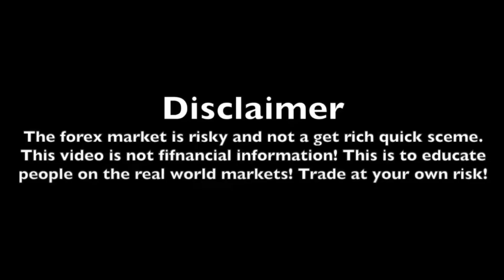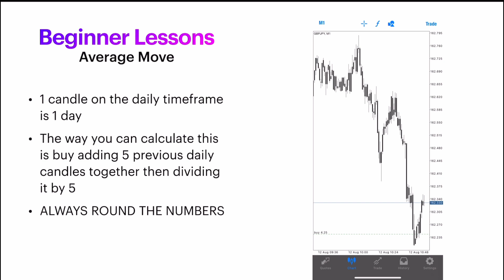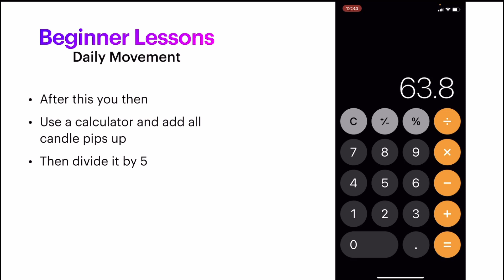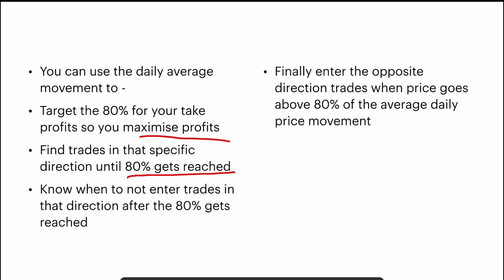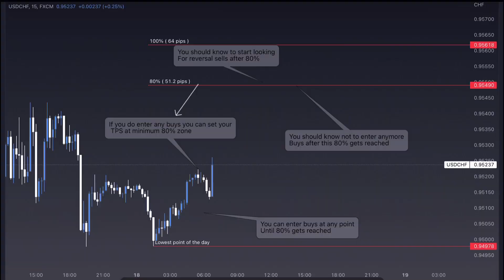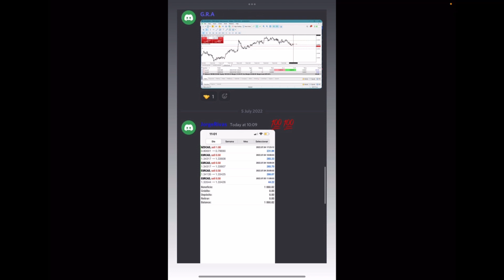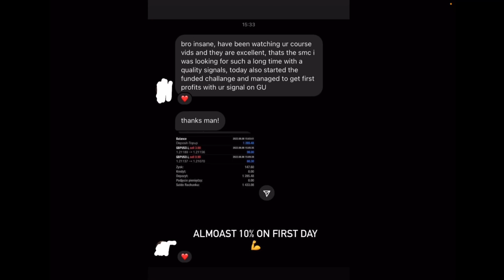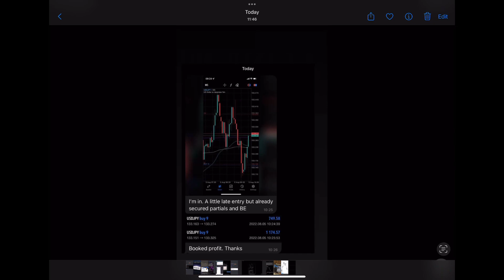IMPORTANT skill You MUST Know when trading Forex. ( Smart Money )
✅ Let Us PASS and MANAGE Your Prop-Fim Account! (don't pay us a penny unless you get a payout)

🔴 If we fail your account, we will refund your FULL account cost...
✅ We ONLY Collect 30% of Profits, You Keep 70%!

📄 The Guarantee is written in the contract!

Investing in the stock market is very risky and most people lose money. You decide at your own risk - You are responsible for your losses!